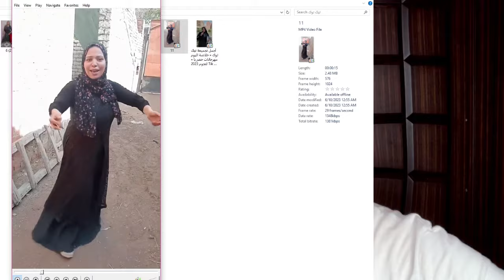أجمل تجميعة تيك توك (خلاصة اليوم )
- هذه أفضل تجميعة فيديوهات تيك توك لعام 2023.
- تجميعة تيك توك الجديدة تحتوي على أحدث وأروع المقاطع لهذا العام.
- إذا كنت ترغب في مشاهدة أفضل مجموعة من الفيديوهات على تيك توك، فإن هذه التجميعة هي الأفضل.
- تجميعة فيديوهات تيك توك لسنة 2023 تحتوي على الكثير من الأفكار المبتكرة والمسلية.
- إذا كنت تحب تيك توك، فسوف تحب هذه التجميعة الرائعة لأفضل فيديوهات تيك توك لعام 2023.
- تجميعة فيديوهات تيك توك الجديدة لهذا العام تحتوي على الكثير من المحتوى الإبداعي والممتع.
- هذه التجميعة الحصرية لأفضل فيديوهات تيك توك لعام 2023 تجعل من مشاهدة تيك توك أكثر متعة وإثارة.
- تجميعة فيديوهات تيك توك بسنت محمد 2023 تحتوي على مجموعة كبيرة من الفيديوهات المميزة والمسلية.
- تجميعة أغاني تيك توك 2023 تحتوي على أفضل الأغاني والأنغام الشعبية التي يتم استخدامها في تيك توك.
- تجميعة فيديوهات تيك توك 2023 تحتوي على الكثير من الفيديوهات المسلية والمشوقة التي تجذب الكثير من المستخدمين.
- تجميعات تيك توك لعام 2022 كانت رائعة، ولكن تجميعة فيديوهات تيك توك لعام 2023 هي الأفضل حتى الآن.
- تجميعة فيديوهات تيك توك 2022 كانت رائعة، ولكن تجميعة فيديوهات تيك توك 2023 أفضل بكثير وتحتوي على المزيد من الإبداع والمتعة.
- تجميعة فيديوهات تيك توك 2020 كانت رائعة، ولكن تجميعة فيديوهات تيك توك لعام 2023 هي الأفضل حتى الآن.
- هذه التجميعة الرائعة لأفضل فيديوهات تيك توك ستجعلك تستمتع وتضحك وتشعر بالإثارة.
- تجميعة فيديوهات تيك توك 2022 الجديدة تحتوي على الكثير من الفيديوهات المسلية والمفيدة.
- تجميعة فيديوهات تيك توك الجديدة لعام 2022 تحتوي على مجموعة متنوعة من الفيديوهات التي تناسب جميع الأذواق.
- تيك توك 2022 تجميعات هي الأفضل حتى الآن، وتحتوي على العديد من الفيديوهات الممتعة والإبداعية التي تجذب الكثير من المستخدمين.
- تجميعة فيديوهات تيك توك نونا لعام 2023 تحتوي على مجموعة من الفيديوهات الرائعة التي يمكن استخدامها لإحداث انطباع جيد لدى المتابعين.
- تجميعة فيديوهات تيك توك ٣٠٢٢ تحتوي على الكثير من الفيديوهات الجديدة والمبتكرة التي يمكن استخدامها للتسلية والترفيه.
- تجميعة فيديوهات تيك توك ٢٠٣٢ هي التجميعة المستقبلية التي تحتوي على الكثير من الفيديوهات الإبداعية والممتعة.
- تجميعة فيديوهات تيك توك خلاصة اليوم 2022 تحتوي على أفضل مقاطع الفيديو التي صُنِعَت خلال اليوم، ويمكن استخدامها لإضفاء لمسة المرح على صفحة تيك توك الخاصة بك.
- تجميعات تيك توك 2022 تحتوي على العديد من الفيديوهات الرائعة والمسلية التي يمكن استخدامها للترفيه والاستمتاع.
- تجميعة فيديوهات التيك توك هي مجموعة من الفيديوهات الممتعة والإبداعية التي يمكن استخدامها لإضفاء لمسة المرح على الصفحة الخاصة بك.
- تجميعة التيك توك تحتوي على العديد من الفيديوهات الرائعة والمسلية التي يمكن استخدامها للترفيه والاستمتاع.
- تجميعة فيديوهات تيك توك ٢٠٢٢ الجديدة تحتوي على الكثير من المحتوى المبتكر والإبداعي الذي يمكن استخدامه لجذب المزيد من المتابعين.
- تجميعة فيديوهات تيك توك ٣٠ تحتوي على الكثير من المقاطع الرائعة والمسلية التي يمكن استخدامها للترفيه والاستمتاع.
- تجميعة فيديوهات تيك توك+٨١ تحتوي على العديد من الفيديوهات الجديدة والمسلية التي يمكن استخدامها لإضفاء لمسة المرح على الصفحة الخاصة بك.
- تجميعات التيك توك هي مجموعة من الفيديوهات المسلية والإبداعية التي يمكن استخدامها للترفيه والاستمتاع.